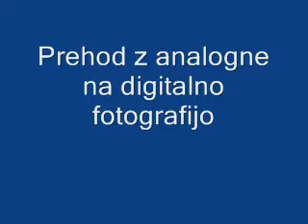Fotografska razstava Fotokluba MS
Fotografska razstava Fotokluba Murska Sobota ob deseti obletnici drustva v Pokrajinski in studijski knjiznici